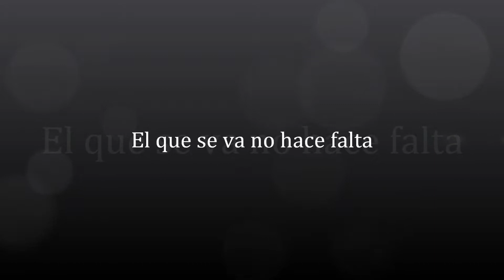ElquesevanohacefaltaHectorMOntes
Una Salsa que fuera cantada por el gran Tito Rodrigues, ahora se las canto yo, con un sin numero de imagines de nuestra islita